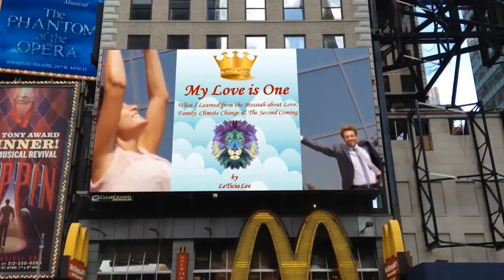MY LOVE IS ONE is in an EMPIRE STATE of Mind (New York, NY) I ❤ NY - האהבה שלי היא אחת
Author, LeTicia Lee, experienced several divine visitation meetings with the REAL and hidden Millennial Messiah (a.k.a. Moshiach) and shares what she learned to help others in the non-fiction book "My Love is One (What I Learned from the Messiah about Love, Family, Climate Change & The Second Coming."

Read (eBook in 9 Languages)

SoRichIam Media
Rochester, New York 14602 USA